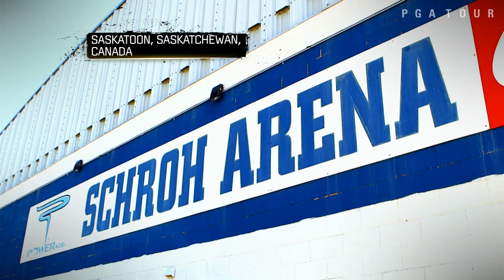Changing the face of the game: Graham DeLaet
Graham DeLaet shows us his physical side with a Canadian tradition that helps his focus and determination on the course in this feature from "Inside the PGA TOUR"